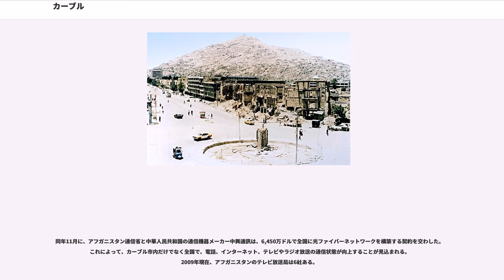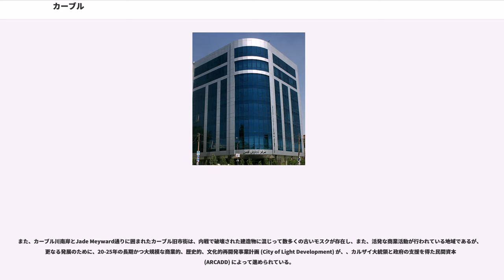カーブル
カーブル市（カーブルし、）は、アフガニスタンの首都、カーブル州の州都。日本の主だった報道機関各社は「カブール」という呼称を用いているが、学術的にも一般的にも「カーブル」が妥当である。現地語での発音も「カーブル」に近い。

ヒンドゥークシュ山脈の南縁、カイバル峠の麓の沿いの狭小な丘陵に位置する標高約1,800mの町。商業が非常に活発であるほか、皮革・家具・ガラス工業、テンサイ糖の生産なども行われる。アフガニスタンの経済的・文化的中心地で国内最大の都市である。1931年に開学された同国を代表する最高学府である国立カーブル大学はこの都市にある。ガズニー、カンダハール、ヘラート、マザーリシャリーフとアフガニスタン国内を一周する環状の高速道路で結ばれている。

3000年以上の歴史を持ち、古くから"文明の十字路"と呼ばれた。現在、数十年続いた戦災からの復興の途上にある。カトマンズと並び、ヒッピーの聖地と言われていた時期もある。

現地の公用語であるダリー語（アフガン・ペルシア語）やパシュトー語で使用される表記体系であるアラビア文字ないしペルシア文字では、"" と綴る。したがって、ラテン文字への転写は "" であり、カナ転写は「」となる。発音はいずれの言語でも「カーブル」に近い。

しかしながら、日本においては、報道関係者の不注意な聞き間違いから、「カブール」表記が広まった。日本国外務省も「カブール」表記を採用し続けている。日本放送協会も外務省表記に従い「カブール」表記を採る。

とはいえ、「カーブル」表記の採用例も無視できないほど多く、専門家が一般人に向けて書いた啓蒙書では「カーブル」が普通である。駐日アフガニスタン大使館が提供する公式ウェブサイトでも「カーブル」表記である。また、

英語では または と発音されることが多い。

アレクサンドロス大王の東方遠征以来、たびたび中央アジア・ペルシアの勢力のインドへの侵入路となった。7世紀にアラブ人によって征服され、イスラム世界の一部となる。ムガル帝国の創始者バーブルは、シャイバーニー朝にサマルカンドを追われてこの都市を首都に定め、インドを征服した。

ムガル帝国とサファヴィー朝との争奪を経て1738年にアフシャール朝のナーディル・シャーによって征服され、その死後、パシュトゥーン人（アフガン人）がアフガニスタンの起源となるドゥッラーニー朝を興すとその首都となった。1839年と1879年に、2度のアフガン戦争で2度とも一時イギリス軍の占領下に置かれる。

1979年、ソビエト連邦のアフガニスタン侵攻が始まると、12月23日にソ連軍によって占領され、1988年に撤退するまでその司令部が置かれてムジャーヒディーンのゲリラとの激しい攻防の中心となった。

1992年にナジーブッラーの共産主義政権が崩壊すると、カーブルはムジャーヒディーンの手に落ちたが、ムジャーヒディーン各派の紛争によって甚大な被害を受けた。同年12月、かつては市内に86台走っていたトロリーバスはすべて運行停止を余儀なくされた。1993年までに、市内の電気系統と上下水道は完全に機能を停止した。当時、ラッバーニーが率いる（タジク人中心）が市内を掌握していたが、有名無実の首相ヘクマティヤール率いる (HIG) が市街を1996年まで3年間にわたり包囲した。市内では、イスラム協会、ドスタム将軍派のイスラム民族運動（ウズベク人勢力）、イスラム統一党（ハザーラ人系）の間で戦闘が続き、数万人の民間人が犠牲になるとともに、大量の難民が発生した。

1996年にカーブルはターリバーンに陥落し、ナジーブッラーは公開処刑された。ターリバーンのカーブル占拠の間は、カーブルを巡る紛争はすべて止んだ。ラッバーニー、ヘクマティヤール、ドスタム、マスードらはカーブルから撤退した。

ターリバーン政権（アフガニスタン・イスラム首長国）期も引き続き首都はカーブルとされ、省庁も同市内に置かれたが、政治の中心は南部のカンダハールだった。同地はアフガニスタンの最大民族パシュトゥーン人の都市で、パシュトゥーン人主体のターリバーンにとっては本拠地だった。ターリバーンの指導者はパシュトゥーン人以外にもタジク人、ウズベク人、ハザーラ人など多民族が共存する大都市カーブルの風土に馴染まず、本拠地カンダハールに住み続け、同地からカーブルの省庁に指令を下すといった首都機能の逆転現象が見られた。

約5年後、2001年10月にアメリカがアフガニスタンに侵攻した。米軍...